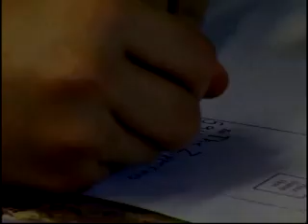Operation Purple Camp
Special Summer Camp for kids of deployed parents.